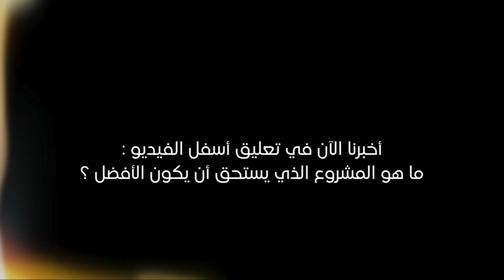Beautiful Paintings + Beautiful Classical Music | Excellent artwork From 12 to 15 February 2024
In this video, we will show you the projects of the  talented artists. Which  they drew and submitted for review and evaluation during the period  From  12   February   to  15    February   2024.
We hope you enjoy displaying these wonderful and Excellent artwork .
Many thanks to
TaliaLahoud